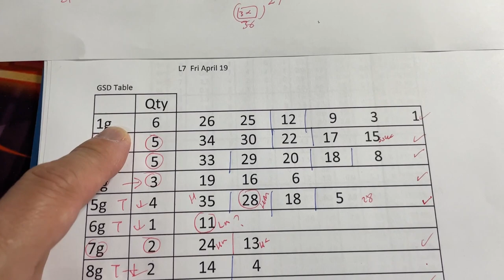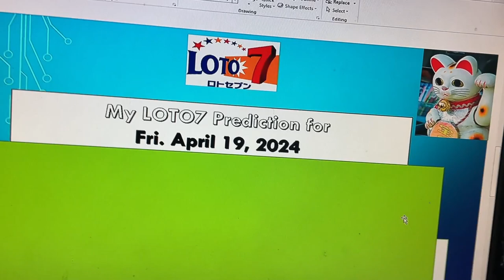My ロト7 prediction for Friday April 19, 2024-My prediction captured 5/7 plus both bonus numbers!